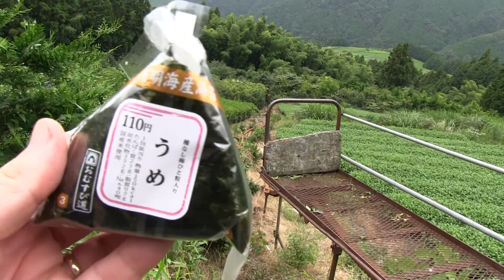Halfway up the mountain - Kurt Bell's vlog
Welcome! My name is Kurt Bell and I am delighted that you have taken some time to share a little of life with me. I'm available on Facebook and Google+ if you have questions or just want to chat and say hi. All links are listed below. I look forward to meeting you on-line. Have a great day!

Credits

Channel avatar "Bullet@Nagoya" used with

Channel Theme Music "One bullet left" used with permission by Glenn Burks. Discover more about the artist and their music at the URL below.